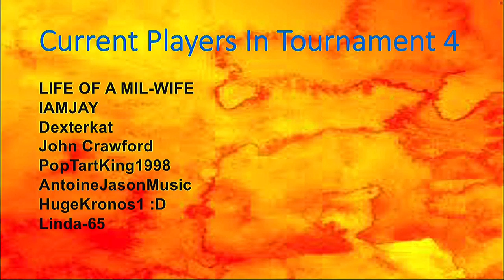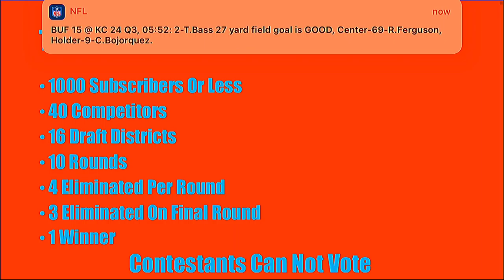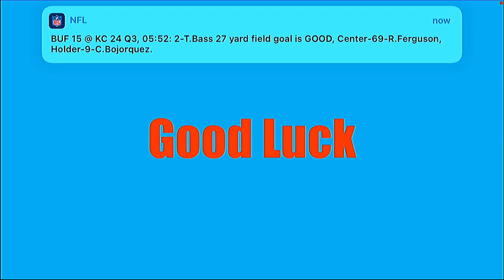Tournament 4 Round 10 Finalists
Welcome To The Final Round